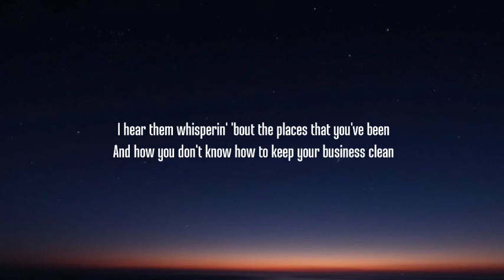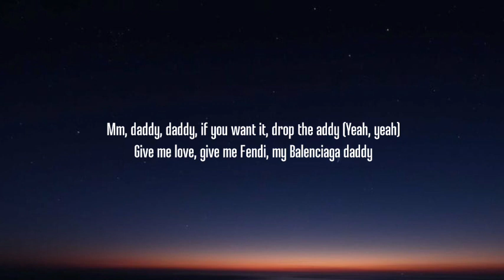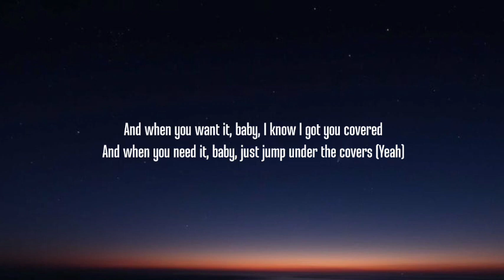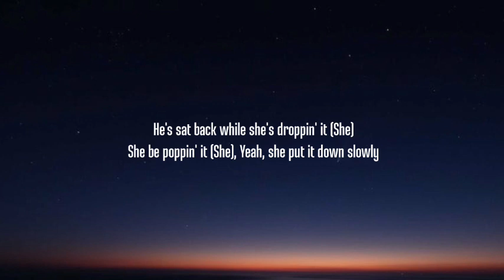Sam Smith - Unholy (Lyrics) ft. Kim Petras | "mommy don't know daddy's getting hot"